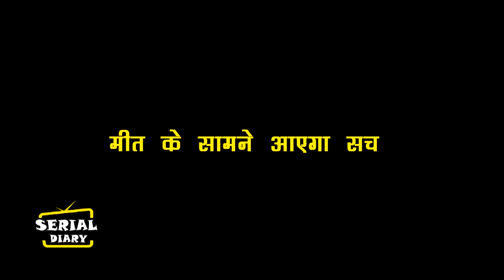MEET : EXCLUSIVE ! इस LEAP के बाद मीत अहलावत और मीत हूडा की ज़िन्दगी में आएगा तूफ़ान, ये महा एपिसोड..